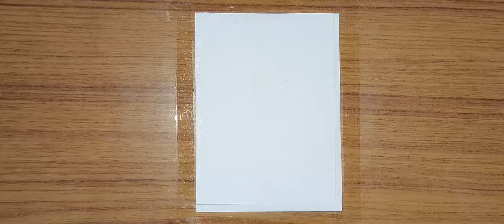Easy Dolphin moonlight scenery painting for beginners